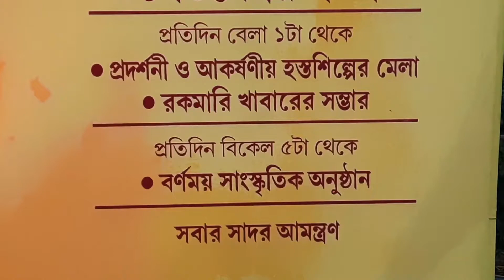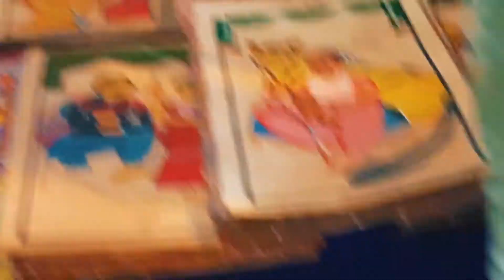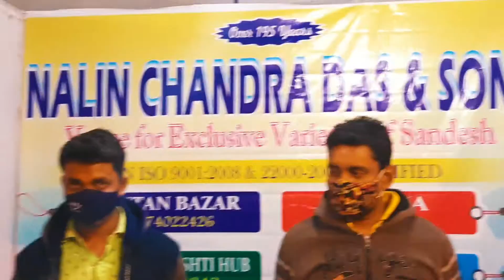পৌষ উৎসব ২০২১/পৌষ উৎসব ২০২১ /kolkata